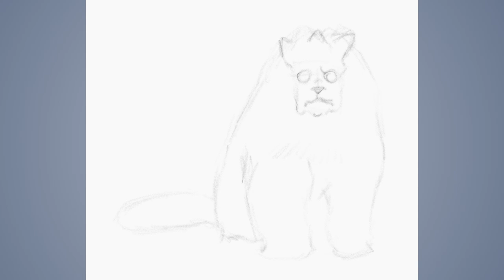Speed sketch #25: cat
Digital drawing in Krita for Daily Drawing Challenge #940 Facebook group.